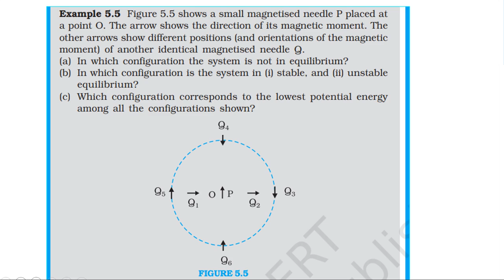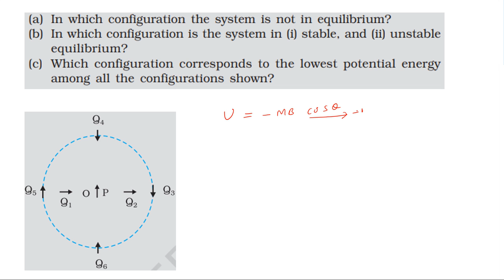NCERT SOLUTION | CLASS 12 PHYSICS | MAGNETISM & MATTER | EXAMPLE 5.5 | CBSE | NEET | IIT JEE | KVPY